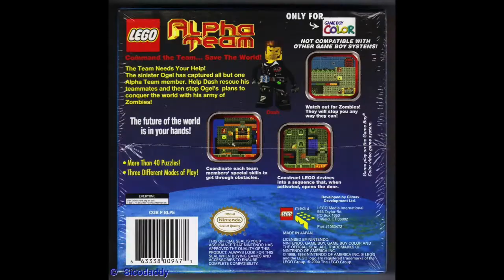LEGO Alpha Team (GameBoy Color) Music: 02 Mission Briefing / Cutscene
Welcome to BrickVid Archive, your biggest source for all LEGO related clips since the LEGO channel itself! We feature not only commercials of LEGO products, old and new, but also promotions for stores, video games, movies and references in tv shows! If it's official and it's LEGO, you bet you'll find it here!

Clips imported from various sources and channels, including but not limited to: that90sguy, retrojunk, LEGO, Advance Copenhagen (who produced many of the commercials over the years), afolTV and many more! These videos are not tampered by BrickVid Archive and are kept to their original form as best as possible.